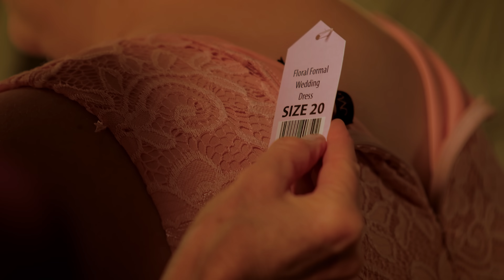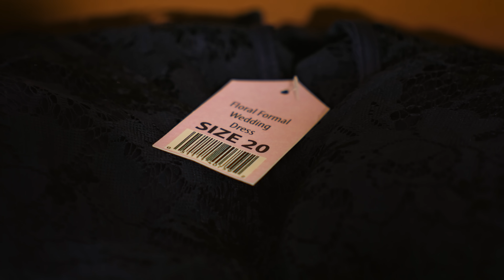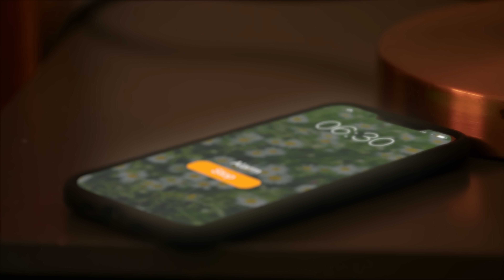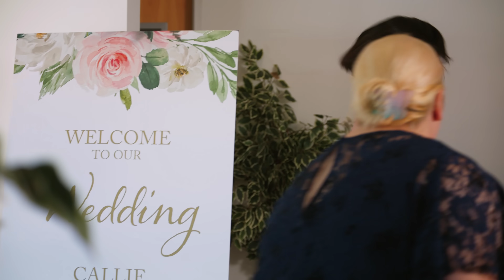BRIDE REMOVES OVERWEIGHT Bridesmaid, She Instantly Regret It | Dhar Mann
CHAPTERS:
00:00    BRIDE KICKS OUT Her OVERWEIGHT Maid Of Honor
13:54   RECOMMENDED VIDEO TO WATCH NEXT

CREDITS:
Idea: Dhar Mann and Michelle Do
Writer: Dhar Mann and Michelle Do
Director / Cinematographer: Rushi Bhadane
Senior Managers: Ruben Ortiz, Tony Corsini, Christopher M. Brown
Assistant Director: Polina Grishko
Editor: Alejandra Hou
Assistant Editor: Javier Martinez
Composer: Stefano Ziggiotti
Colorist: Tania Alvarado
Sound Editor: Lucca Mendes
VFX Editor: Fabian Perez
Trailer Editor: Brian Burkhardt
Casting and Locations Manager: Alisha Watson
Casting Associate: Kevin Svec
Pre Production Managers: Hope Mueller, Luz Ortiz
Post Production Manager: Brian Nelson, Allan Dave Castro
Bookings Manager: Nix Villarubin
Bookings Associates: Jacq Balmeo, Sherri Salazar, Khai Almendrala
Gaffer: Wilson Chang
Key Production Assistant: Advait Dewasthalee
Makeup/Hair: Brittany Fontaine
Choreographer: Sarah Esser
Sound Mixer / Boom Operator: Brian Sly
Production Designer: Marco Chiong
Set Dresser: Cory Maracle
Props and Inventory Manager: Manuel Alcaraz
Props Associate: Armand Bashar

Actors

Lori - Michelle Lebo
Callie - Alexa Cate
Becca - Alexander Young
Danielle - Shekinah Austria
Saleswoman - Monica Mauro
Caterer - Tate Charles Doppler
Florist - Sera Lay
Stylist - Ashley Park
Jack - Tristan Rewald
Wedding Guest 1 - Jeff Deglow
Wedding Guest 2 - Selynne Silver
Wedding Guest 3 - Alfred Angelo J. Castillo
Wedding Guest 4 - Graciela Marshall
Wedding Guest 5 - Ryan Vania
Wedding Guest 6 - Angela Su
Wedding Guest 7 - Joe Integlia
Wedding Guest 8 - Carlotta Carrington